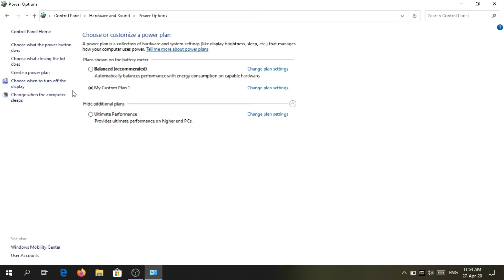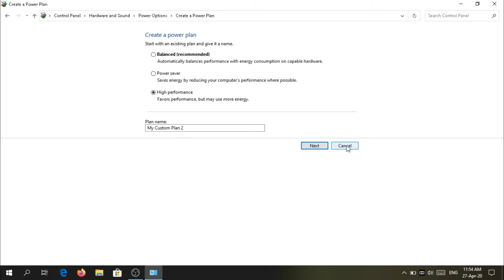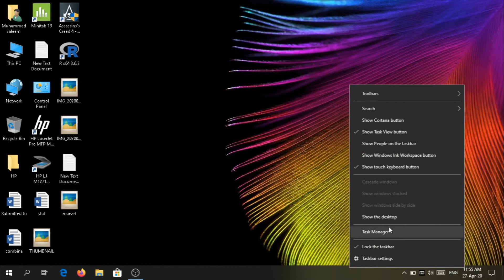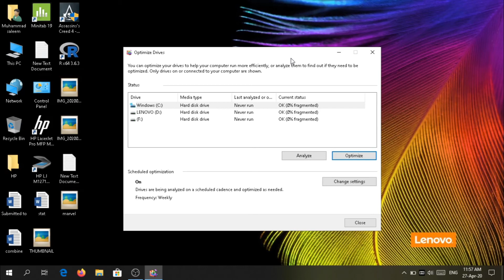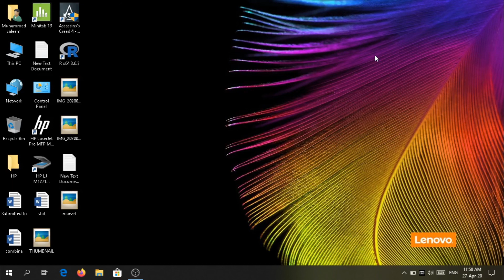How to boost up Windows 10 and get maximum Gaming Performance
In this video,I will share some steps to boost up windows 10 and get maximum gaming performance.